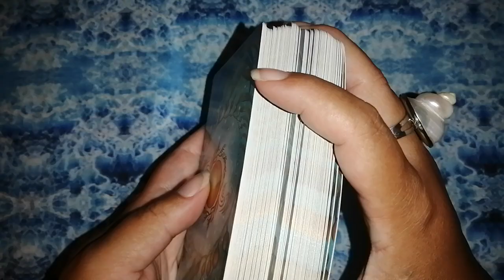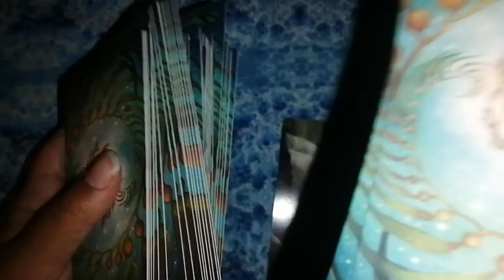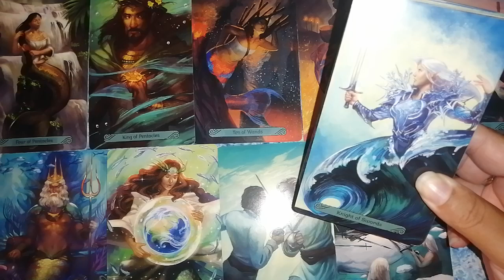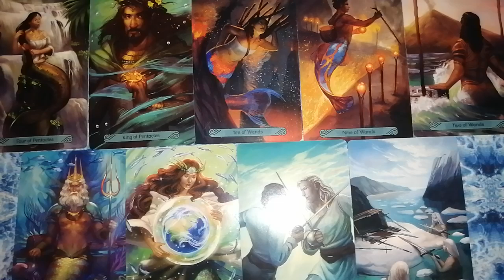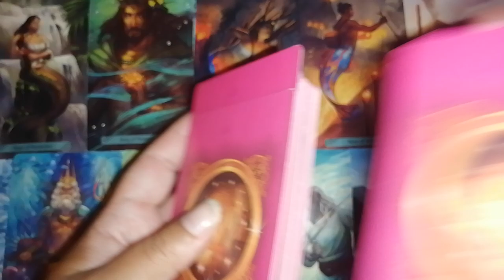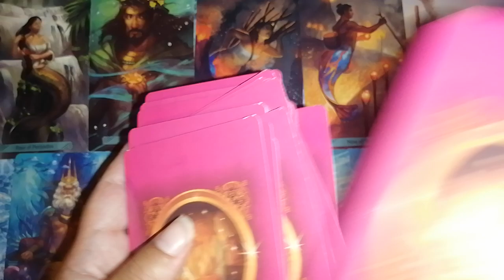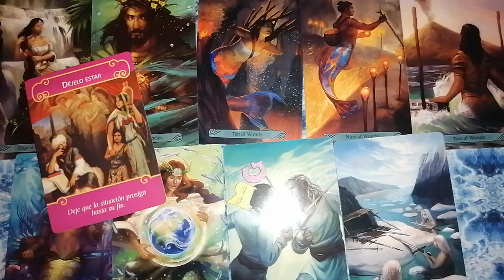♑ Capricornio y su ex 🔮✨ Presa de sus responsabilidades. No es feliz